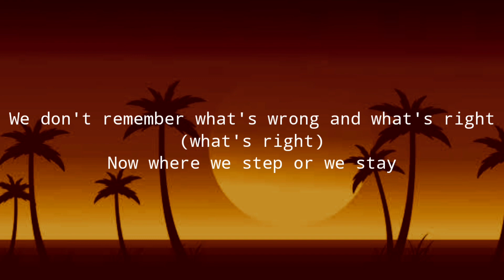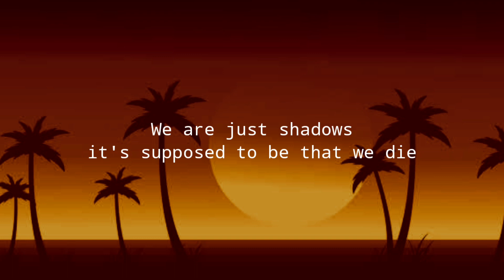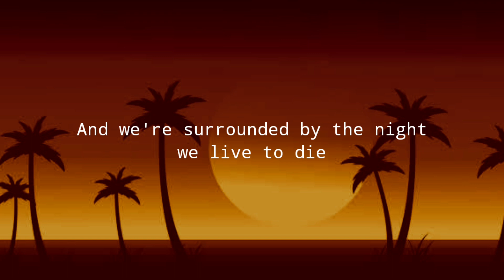ROY KNOX x WTCHOUT - Shadows (Feat. Sviivan) Lyrics